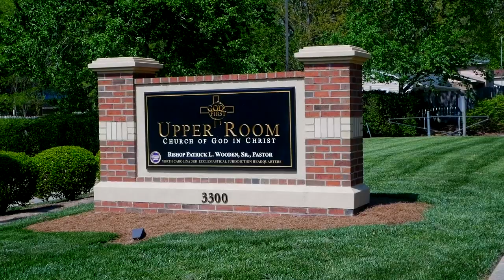Bishop Wooden Preaches // "The Best is Yet to Come"